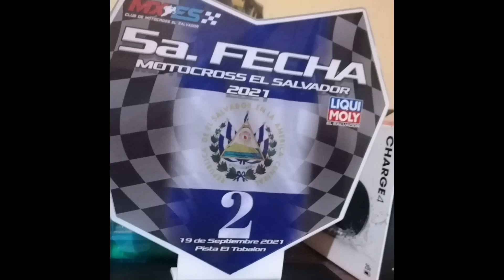Motocross el Salvador 5ta Fecha septiembre 2021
Categoría Mx2c.
Pista El Tobalon.